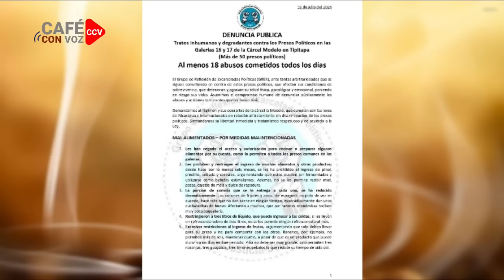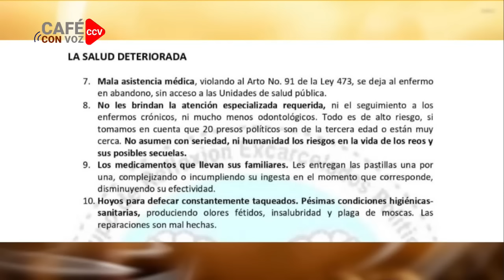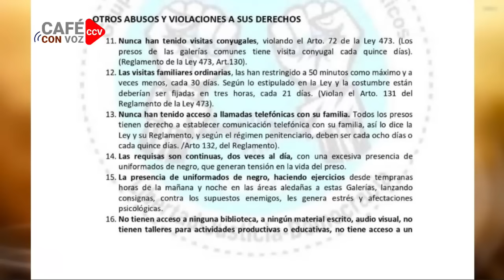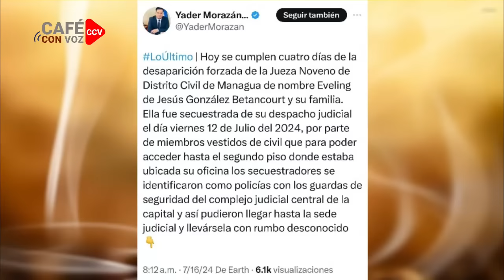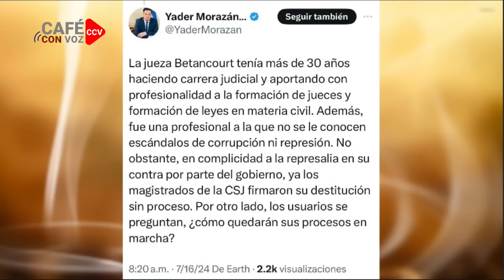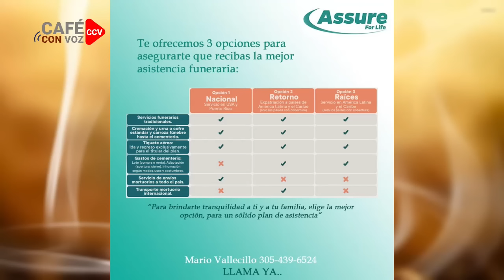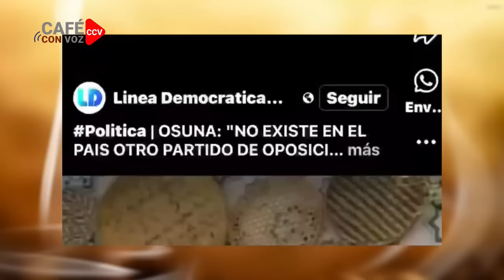CAFE CON VOZ | EN CONTEXTO CON LUIS GALEANO / 16 DE JULIO 2024